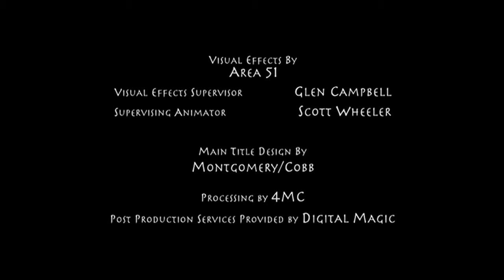Mutant Enemy/Kuzui Enterprises/Sandollar Television/20th Century Fox Television (1997) #4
From "Buffy the Vampire Slayer" season 1 episode 7.

Take note of how dark these logos appear.